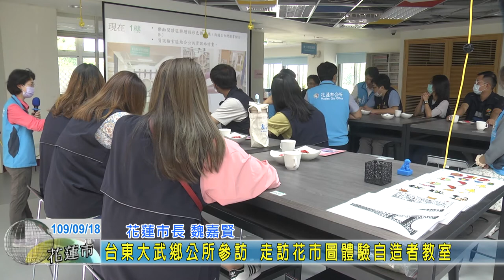20200918 13 台東大武鄉公所參訪 走訪花市圖體驗自造者教室